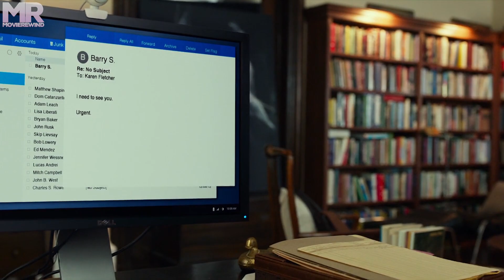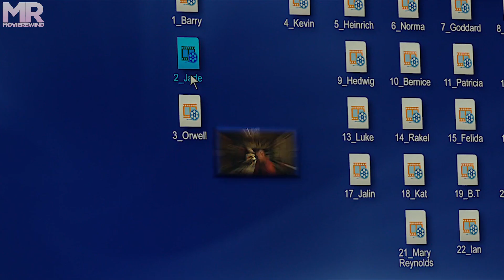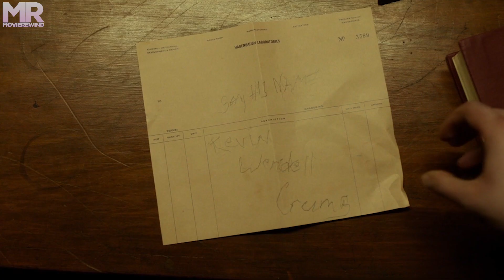His 24th Personality Feeds On Humans!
Though Kevin (James McAvoy) has evidenced 23 personalities to his trusted psychiatrist, Dr. Fletcher (Betty Buckley), there remains one still submerged who is set to materialize and dominate all of the others. Compelled to abduct three teenage girls led by the willful, observant Casey, Kevin reaches a war for survival among all of those contained within him -- as well as everyone around him -- as the walls between his compartments shatter.